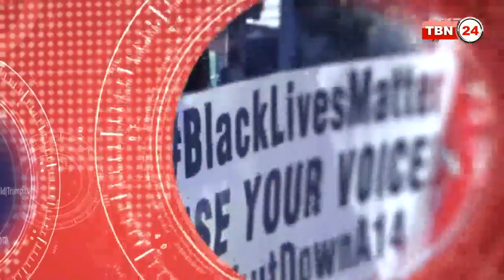TBN24 Analysis Ep 34 [03.16.17]